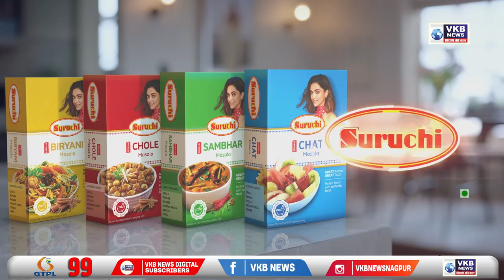नागपुर - 99 फीसदी कार्यकर्ता चाहते हैं कि राहुल गांधी कॉंग्रेस अध्यक्ष बनें - नाना पटोले